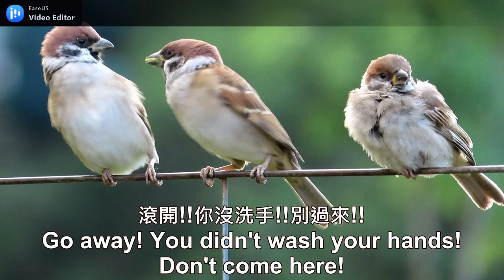麻雀小故事-大便不洗手!Sparrow show story-Dont wash your hand after going to toilet!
麻雀搞笑日常